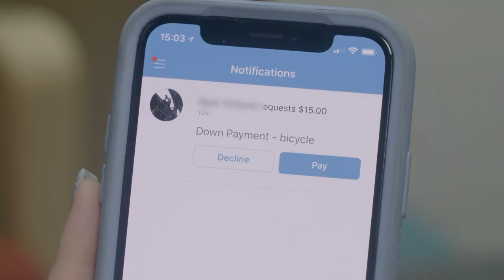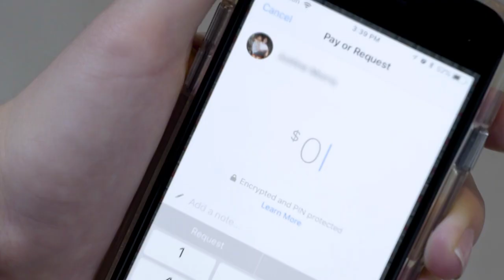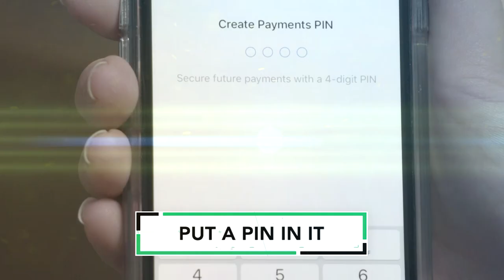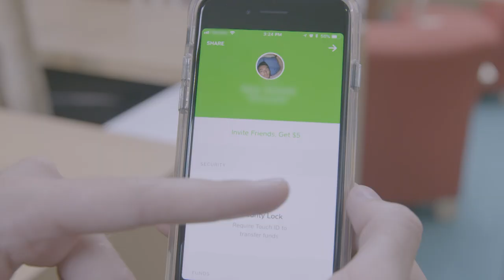Are Payment Apps Safe to Use? | Consumer 101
Octavio Blanco, a Financial Writer at Consumer Reports, gives expert tips on how to stay safe while using peer-to-peer payment apps.

Hosted by Jack Rico with the help of experts and scientists from the Consumer Reports labs and testing facilities, Consumer 101 gives a behind-the-scenes look into the science used to test products. Discover more about the surprising intricacy of product testing, learn more efficient ways to get the most out of everyday items, and catch a glimpse into a unique career path in the fields of science and technology.